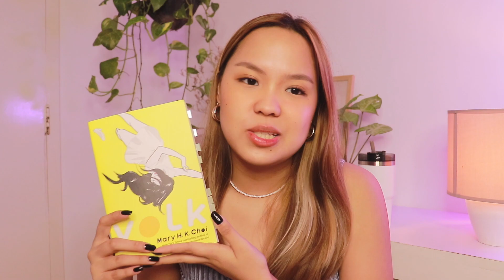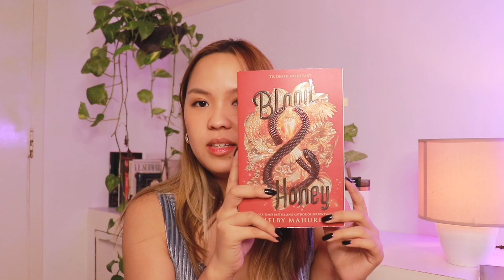⛅️ best & worst books I’ve read this year (2021 late mid-year wrap up) // booktube ph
we’re reaching the end of the year so I thought I’d film something as close to a wrap up as I could! here’s a book tag mentioning the books I’ve read so far this 2021. still behind my 2021 reading goal, let’s keep up with each other’s reading goodreads! tysm for watching ✧

I exist in these spaces 🌷